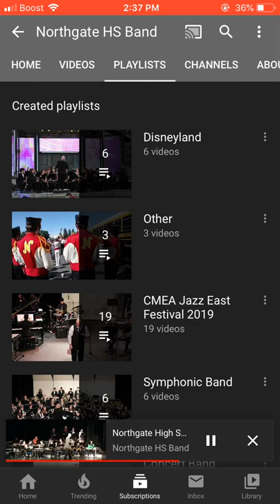Recuerdos - Johnny Richards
just a version i like of the song, i dont go to this school, i just went to one of the jazz festivals and really liked this song (funny thing is this isnt even the jazz festival i went to)

oh frick is this copyright?

sounds sexy asf